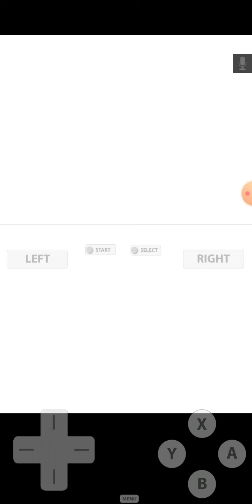*Time to meet a cat with some fiery flare xD* Sonic Rush S.S Part 2: Leaf Storm Boss Battle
Sorry for no upload yesterday. You're lil' friend irl here forgot xD. Anyway, here's my second part for my Sonic Rush playthrough! (Also there might be another upload today to make up for lost time, no promises lol)
If you wanna friend me on roblox: hypershadic012
My Dragon ball legends code: amg89vp8